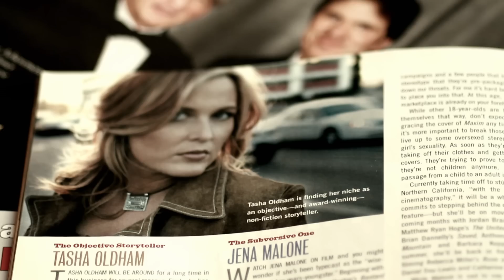Start and Grow Your Small Business with SCORE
SCORE has helped millions of small business owners start-up and grow their companies.  Get FREE advice, ideas, tools and training to plan for success.  Find a SCORE mentor in your community today